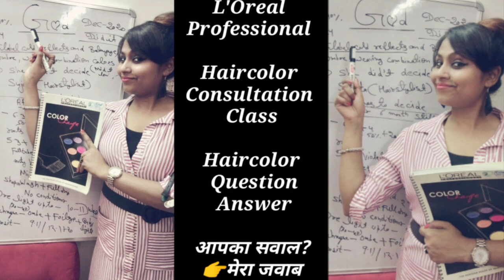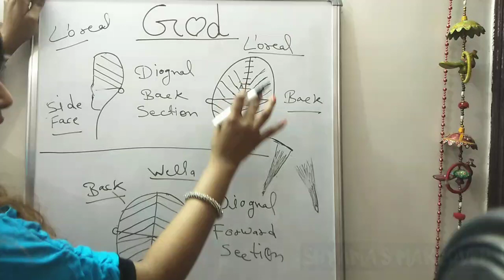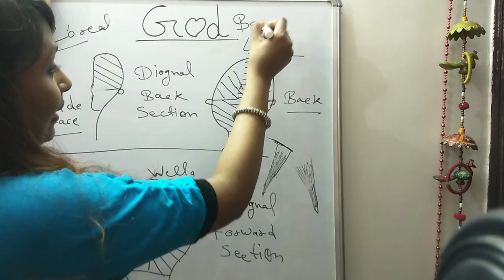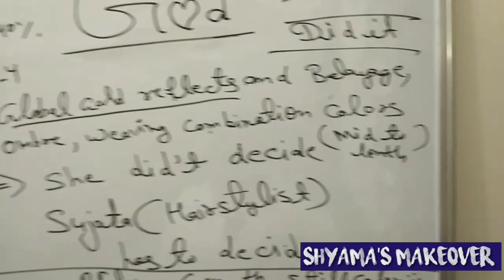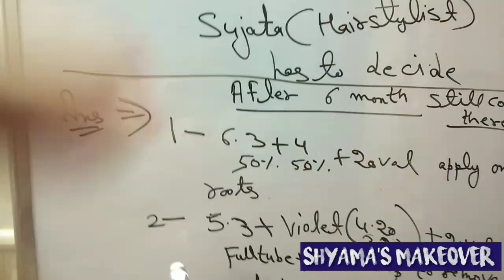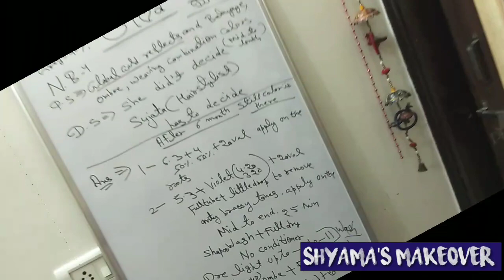L'oreal professional hair class /questionanswer/expert Shyama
L'Oreal professional hair color consultation class -question answer
- hair expert

in your video description (Copy&Paste):
/AOjdw8XX-VE